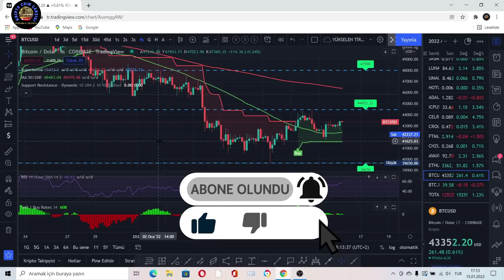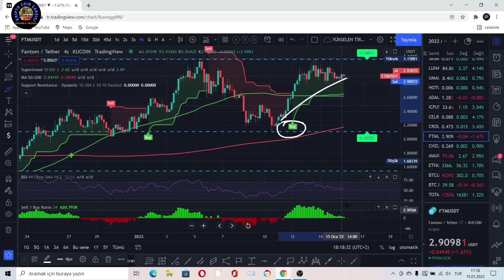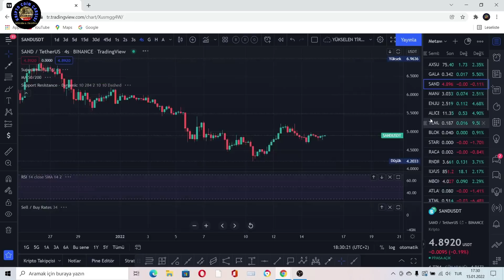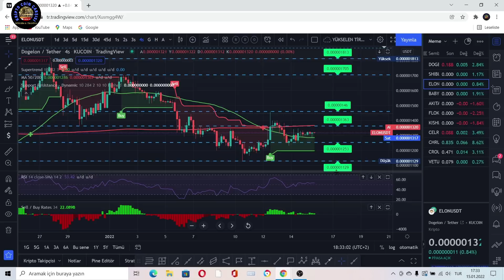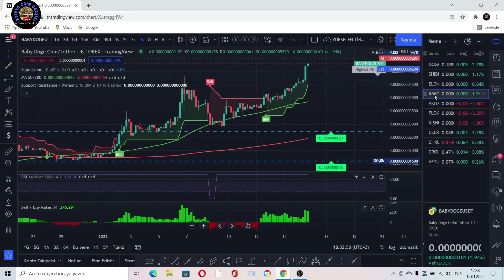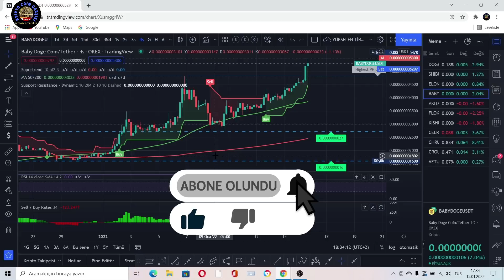BİTCOİNDE YÜKSELİŞ SİNYALİ GELDİ.!.BU ALTCOİNLERE DİKKAT! UÇABİLİR.! 2022.!!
KRİPTO PARALAR'DA BÜYÜK YÜKSELİŞ SİNYALLERİ VAR DİKKAT !.
BİTCOİN DİRENCİNİ KIRARSA UÇABİLİR.BU COİNLERDEN  RALLİLER BEKLENİYOR..43 TANEE COİN ANALİZİ-DESTEK DİRENÇ YORUM VE HEDEF FİYATLARI.BTC-ETH-AVX-CHZ-FTM-CRO-CELR-ICP-ADA-HOT-UMA-LUNA-JASMY-OMG-DOT-SXP-SANTOS-ONE-MATIC-SOL-LINK-CHR-VET-BTT-XRP-CRV-LRC-CAKE-ATOM-ONT-ALGO-AXS-GALA-SAND-MANA-ENJ-ALICE-TLM-BLOKI-DOGE-SHİBA-ELON-BABYDOGE...2022..

YASAL UYARI !